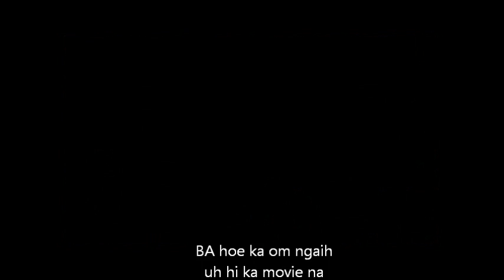matupi song lo bah kho cil.wmv